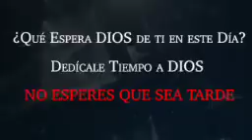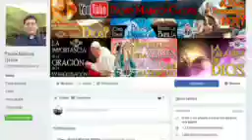Evangelio de hoy sábado 29 de diciembre de 2018.